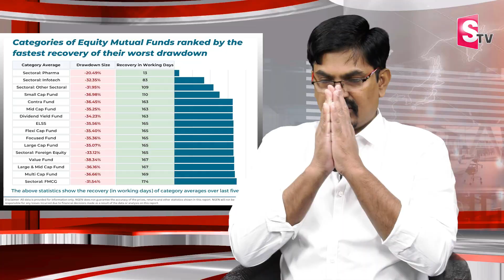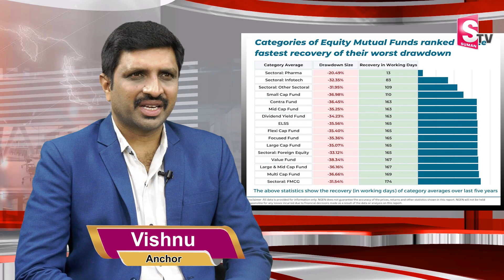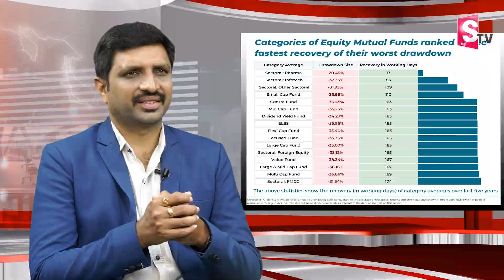Sundara Rami Reddy - Top Sectors to invest 2023 | Investment for Long Term | Best Stocks | SumanTV